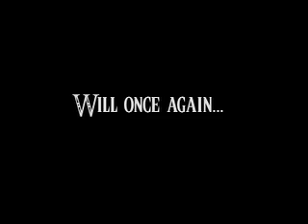WZMR Teaser Trailer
World Zelda Music Radio
- Hyrule's Greatest

Patched video with right date and bigger font.

Credits:

Movie made by:
Stephen Weber

WZMR Director:
Eric Buchholtz

ZREO Director:
FireGS

POA Director:
Mooshykris

FFREO:
Beacon515l and DEDEDEJr

UZP:
Stephen Weber

Sound FX:
Skywalker Sound

I. Overture - Open Symphony - ZREO Team (Composed by Mathazzar)

Software:
Apple iMove '06